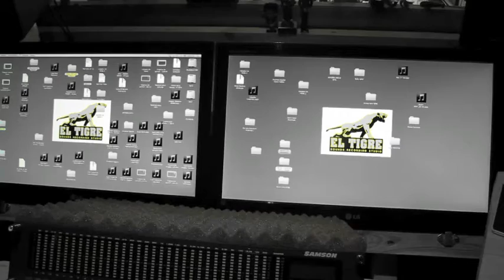GARI & JON (ZABALA MUSIC) - Mundo Muerto (RIP)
MundoMuerto ( RiP )
Hala Bedi Irrati Librea 30 urteurrena
Laguntzaile berezia : Jon Aguirrezabalaga ( WAS ) kitarra eta grabaketa bere eskutan.
Nahasketak Xabier Eguiak zuzenduak " El Tigre " estudioan.

MundoMuerto. MunduEroa. pribilegiatua sentitzen naiz 80ko hamarkadan osatu zan saltsan parte hartzeagatik, baina harroago gaur egun bizirik sentitzeagatik, eta nostalgia alde batera utzita, begirada oraingoan izateaz, honek itsatsita duen bizitzarekiko jarrerarekin.

Jo Ta Ke !

MundoMuerto (Rip)
Hala Bedi Irrtatia cumple 30 años
Ayudante especial: Jon Aguirrezabalaga (WAS) con la guitarra y la grabación en sus manos.
Mezclas: Xabier Eguia en el estudio de "El Tigre"

MundoMuerto. MundoLoco. soy un privilegiado por haber formado parte del movimiento que se formó en los años 80, pero aún más orgulloso de sentirme vivo hoy, y dejando la nostalgia a un lado, de tener la mirada fija en el presente, con la actitud vital que ello conlleva.

Celebrar el 30 aniversario de HalaBedi IrratiLibrea me lleva ahora a realizar una versión abierta y agridulce de la canción "Mundo Muerto" de la banda RiP, para dedicar un saludo a los amigos y compañeros de esa época. Recuerdo a Jabi Okendo, Txino, Xabin Egaña, Jose Ordorika, Karlos Mahoma, Portu, a Natxo, Pedro, Pakito y Pepino de Cicatriz,. y a muchos otros.

Jo Ta Ke !

GARI.